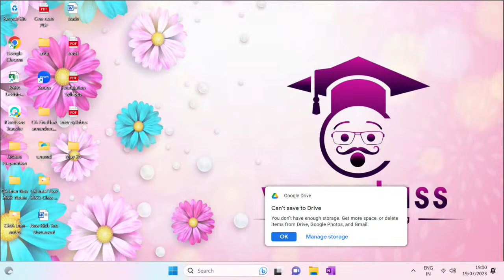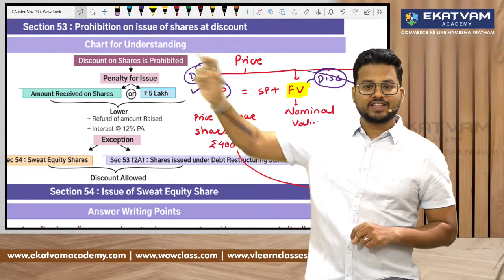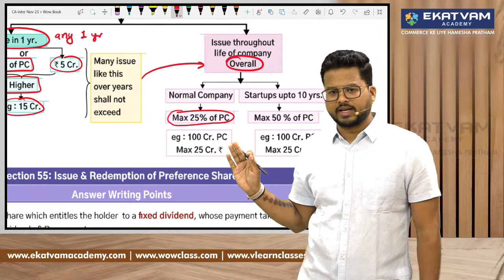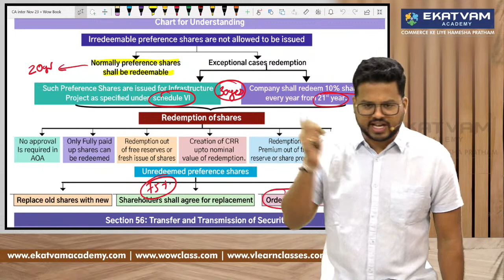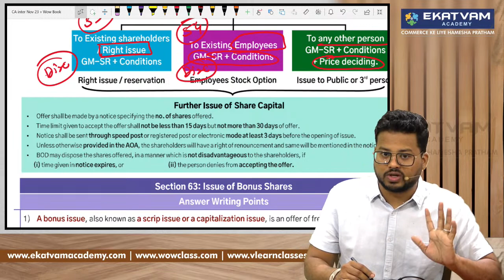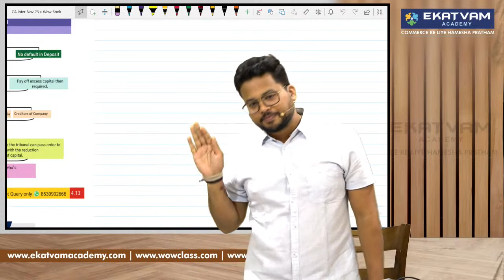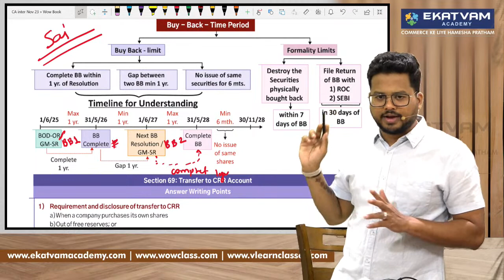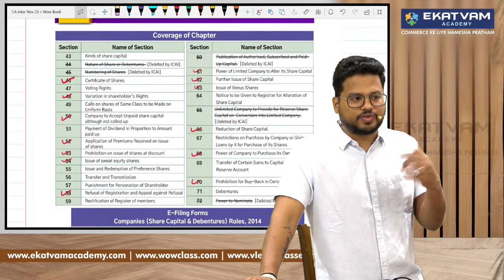Free WOW Batch Lec 4 | CA Inter Law For Nov 23 Exam | Share Capital & Debentures | CA Darshan Khare